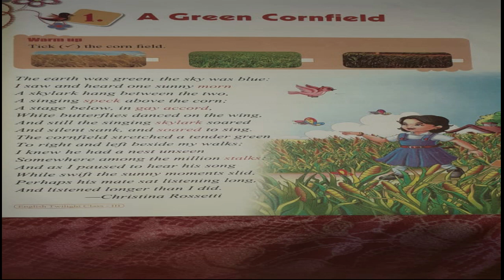A Green Cornfield English Class 3